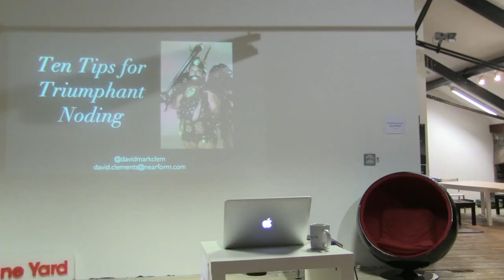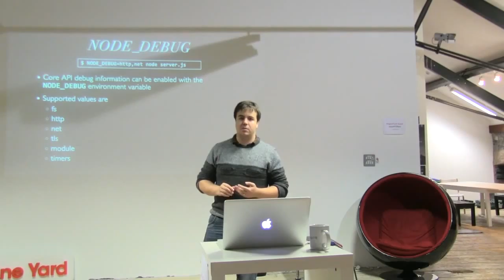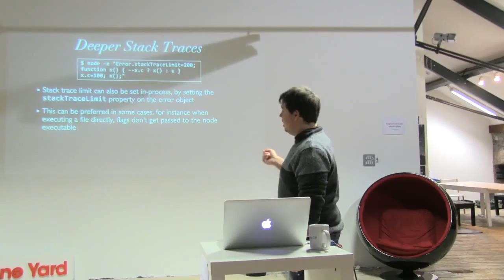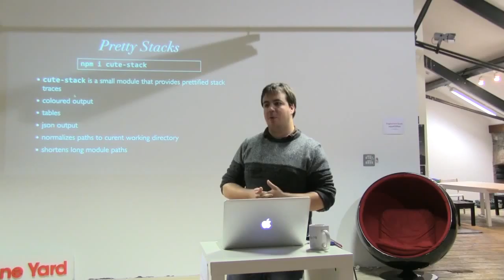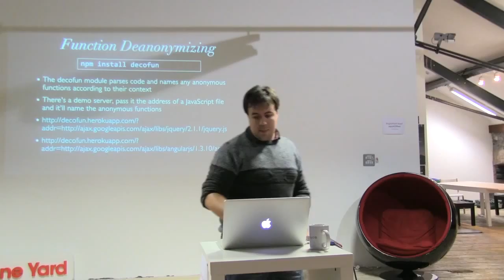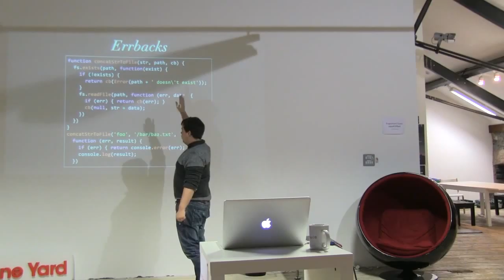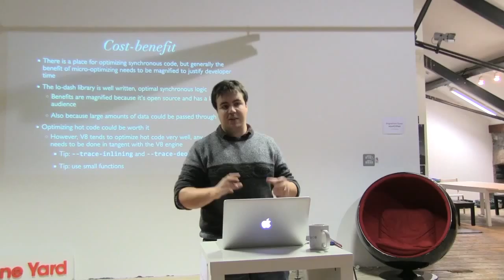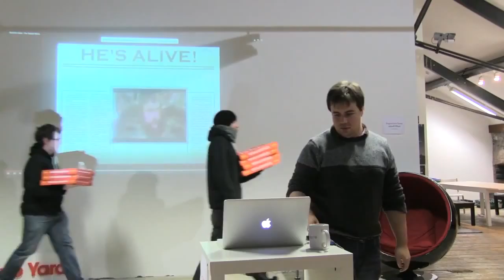David Mark Clements: "Ten Tips For Triumphant Noding"